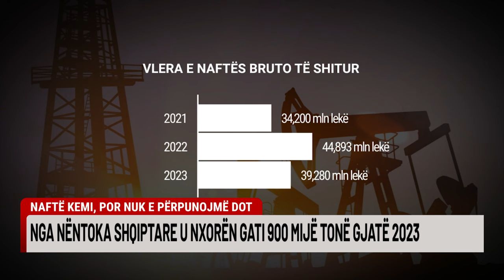Naftë kemi, por nuk e përpunojmë dot! Nga nëntoka shqiptare u nxorën gati 900 mijë tonë gjatë 2023